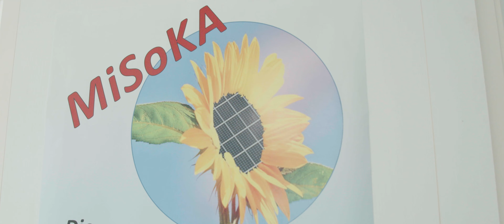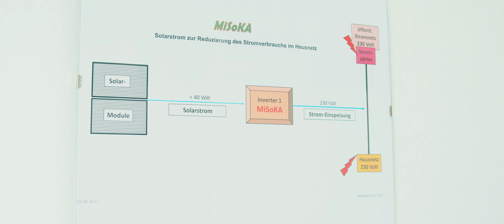Mini-Solar-Kraft-Anlage von Reh & Schröter Facility Management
Die Sonne schenkt unerschöpfliche Energie – zu unserem Nutzen!
Mit unserer MiSoKa, der Mini-Solar-Kraft-Anlage, helfen wir Ihnen bei der Energieernte und pflücken Ihnen die Solarfrüchte vom Himmel. Die MiSoKa: das ist alles, was Sie brauchen – das heißt auch keine zusätzliche Genehmigung.

Aufbauen, anbringen, einstecken: ganz einfach, wie bei einem Haushaltsgerät! Welcher Standort sich eignet? Fast jeder, Hauptsache immer der Sonne entgegen! Bei uns bekommen Sie alles aus einer Hand! Also auch für die Halterungen oder die Aufständerungen haben wir die passenden Lösungen für Sie.

Und die MiSoKa rechnet sich! Ein Produkt, das Ihnen viele Jahre Strom liefert, Ihnen Ertrag bringt. Statt 7 Ct/kWh für den an das E-Werk eingespeisten Strom sparen Sie viermal so viel: die vollen Stromkosten mit allen Abgaben, nämlich ca. 30 Ct/kWh. Und den Ertrag? Den zeigt Ihnen die Smart Life-App. Ihre Investition für die Umwelt, in die Zukunft und für Ihren Geldbeutel.

Fragen Sie uns. Wir haben die Technik, das Knowhow und die Erfahrung. Wir beraten Sie fair und kompetent. Das Team von Reh & Schröter Facility Management freut sich schon auf Ihren Auftrag.